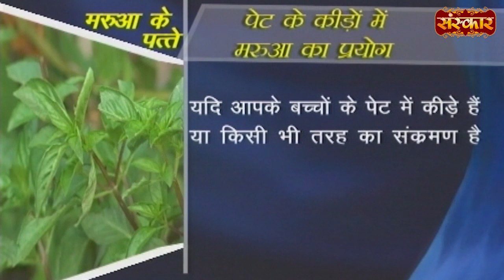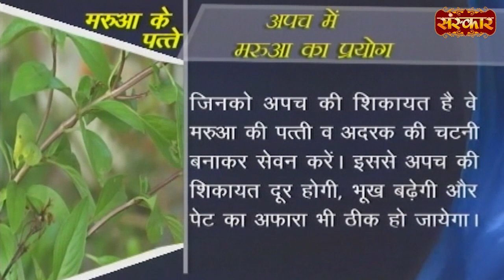पेट के कीड़ों और अपच की समस्या दूर होगी इस चटनी से | Stomach Problem | Acharya BalkrishnaJi Ke Nuskhe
पेट के कीड़ों और अपच की समस्या दूर होगी इस चटनी से | Stomach Problem | Acharya BalkrishnaJi Ke Nuskhe | Sanskar TV